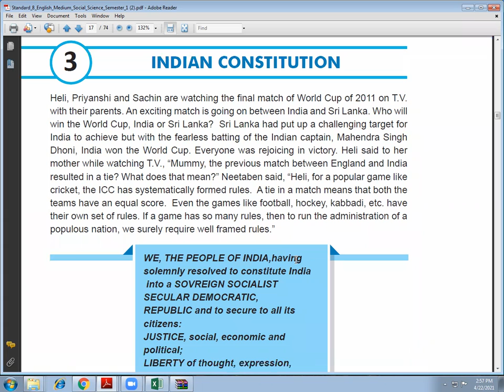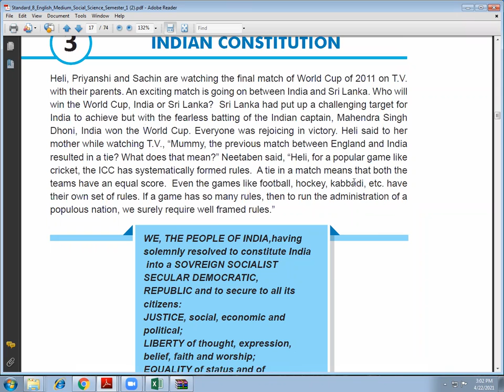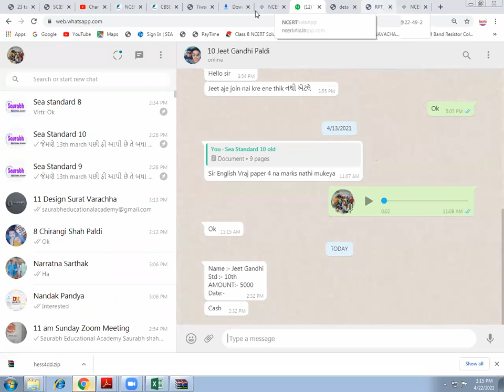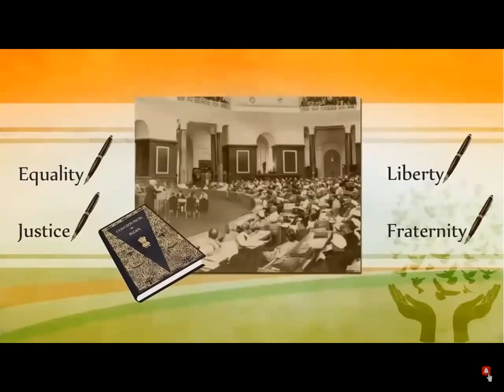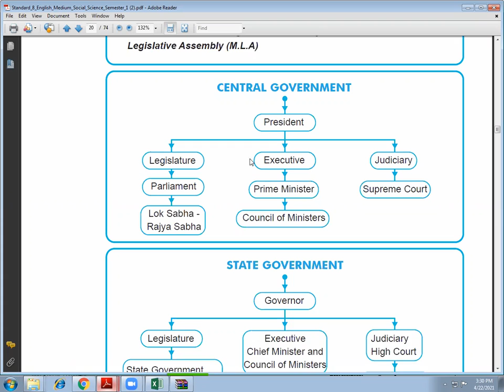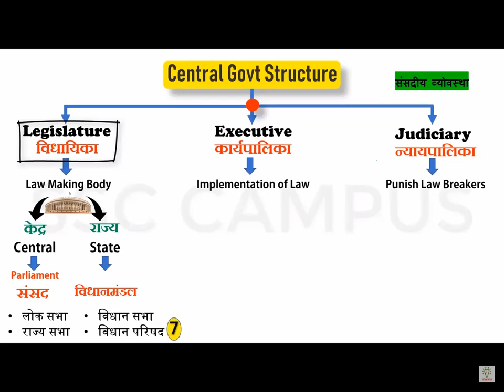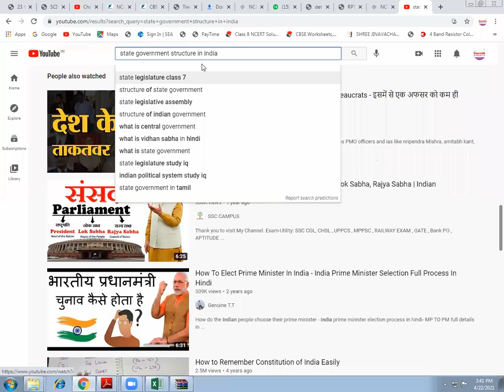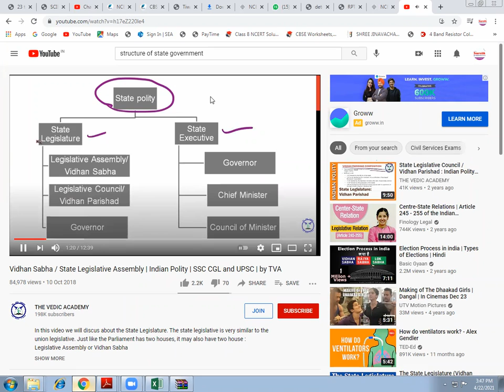Standard 8 ss chap 3. indian Constitution. gb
Indian Constitution